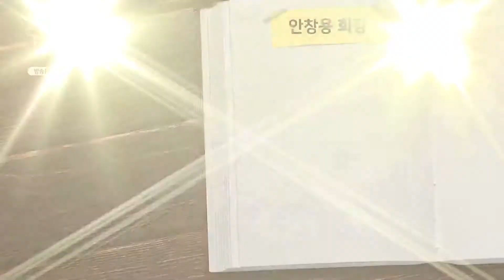주부 9단 명숙이의 맛집천하(안창용 대전광역시장애인IT협회장 편)목동 킴스앤칼국수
명숙이의 맛집천하! 대전하면 떠오르는 음식이 있죠? 바로 칼국수!! 이번 주는 멸치육수로 더욱 맛을 더한 칼국수 맛집을 찾아갔습니다. 숙성 면으로 직접 반죽하고 만들어서 그런지 더욱 쫄깃한 칼국수와 숙성된 돼지고기와 싱싱한 채소 한약재가 함께한 맛있는 수육! 그리고 정말 먹음직스러운 비주얼의 두부두루치기! 대전의 맛! 대전의 맛집! 저와 함께 출발해 보시죠~!